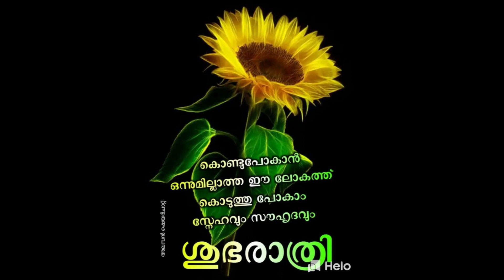ഓണംകളിപാട്ട് ആൽബം സൂര്യവംശം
കൺകണ്ടദൈവം ഏതൊരുപെണ്ണിനും പൊൻതാലിചാർത്തും ഭർത്താവ്തലയോ ഓണംകളിപാട്ട്